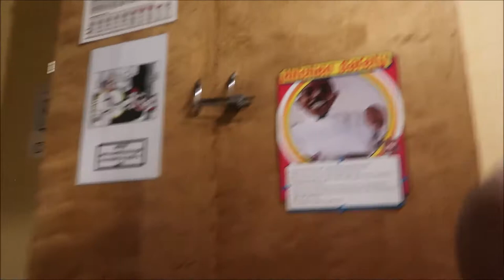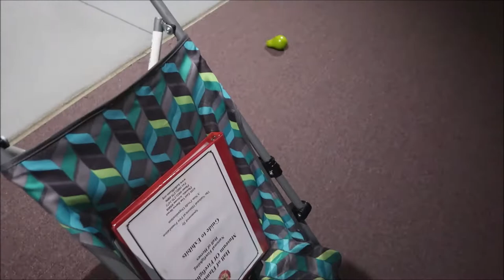Storm Chasers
The family goes to the Hall of Flame Museum for some fire safety. A yummy treat waits for them at home! A huge storm rolls in and of course they must go out in it!